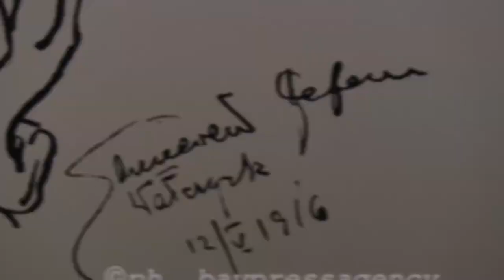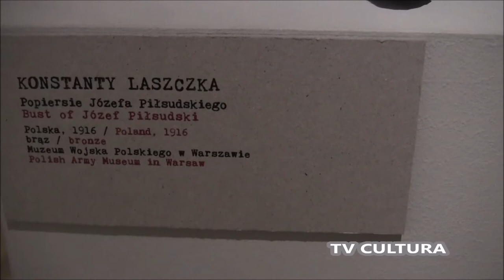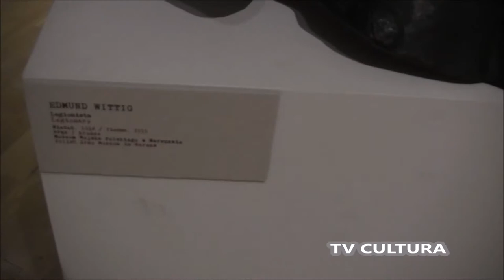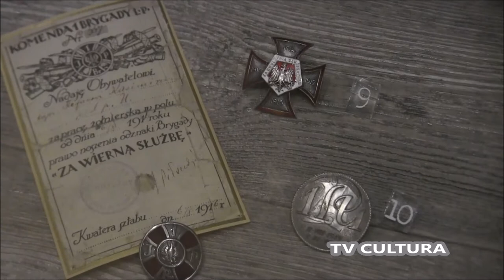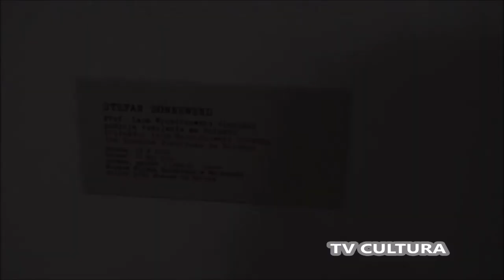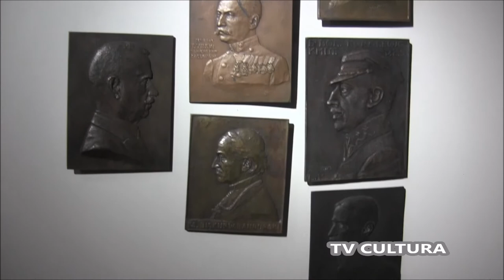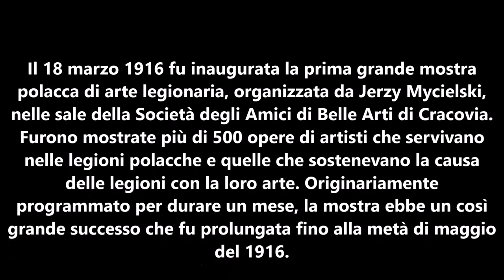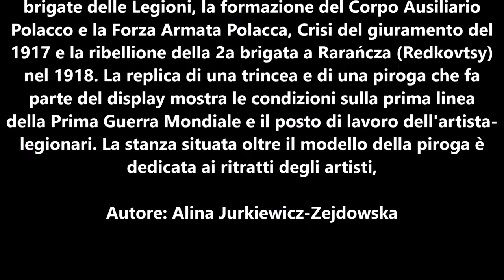SZTUKA LEGIONÓW POLSKICH (ARTE DELLE LEGIONI POLACCHE)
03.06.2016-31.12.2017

Wystawa sztuki legionowej z kolekcji Muzeum Wojska Polskiego w Warszawie i Muzeum Narodowego w Krakowie. Inspiracją pokazu jest przypadająca w tym roku 100 rocznica wystawy sztuki legionowej zorganizowanej przez Jerzego Mycielskiego w salach Towarzystwa Przyjaciół Sztuk Pięknych w Krakowie.

W szeregach Legionów Polskich służyło ok. 180 malarzy, rzeźbiarzy i grafików. Z Akademii Sztuk Pięknych w Krakowie do Legionów wstąpiło 30 studentów m.in. Tadeusz Korpal, Franciszek Prochaska, Jan Stebnowski, Józef Kordian-Zamorski, a także wielu innych związanych z krakowską sceną artystyczną: Wincenty Wodzinowski, Kazimierz Młodzianowski, Henryk Kunzek i Włodzimierz Konieczny, Józef Świrysz-Ryszkiewicz. Po wyjściu Rosjan z Warszawy dołączyli artyści z warszawskiej Szkoły Sztuk Pięknych związani z Tadeuszem Pruszkowski i jego stowarzyszeniem „Młoda Sztuka”, w tym dwie kobiety Zofia Plewińska i Zofia Trzcińska-Kamińska.

Z baonem warszawskim do Legionów w sierpniu 1915 roku wyruszyli artyści związani z Polską Organizacją Wojskową min. Wojciech Jastrzębowski. Czyn legionowy wspierali też profesorowie Akademii Sztuk Pięknych w Krakowie Leon Wyczółkowski i Julian Fałat przebywający na froncie wołyńskim w charakterze malarzy wojennych. Ich przewodnikiem i opiekunem był służący w Legionach od 1914 roku absolwent ASP Stefan Sonnewened, który sportretował Leona Wyczółkowskiego na poleskiej pozycji. Trudno przecenić zasługi i wymienić wszystkich legionowych artystów - żołnierzy, wielu z nich wykazało się niemałym talentem wojskowym i osiągnęło stopnie oficerskie. Niektórzy jak Edward Śmigły - Rydz, Henryk Minkiewicz czy Roman Kawecki zostali dowódcami pułków legionowych, a po odzyskaniu niepodległości zrobili kariery w Wojsku Polskim.

Autor: Alina Jurkiewicz-Zejdowska

Le proprietà del Museo Militare Polacco andarono al Museo dell'Esercito, costituendo la base della collezione di arte legionaria che sarebbe stata estesa durante il periodo tra le due guerre attraverso donazioni, depositi e acquisizioni.

I dipinti, i disegni, le stampe e le sculture in mostra illustrano il percorso di battaglia delle legioni polacche: dalla partenza della First Cadre Company di Oleandry il 6 agosto 1914, attraverso i combattimenti della 1a Brigata a Podhale nel 1914 e nel Regno di La Polonia nel 1915, la Campagna dei Carpazi della 2a Brigata (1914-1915) e la Campagna Volinia (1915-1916), combattuta da tutte e tre le brigate delle Legioni, la formazione del Corpo Ausiliario Polacco e la Forza Armata Polacca, Crisi del giuramento del 1917 e la ribellione della 2a brigata a Rarańcza (Redkovtsy) nel 1918. La replica di una trincea e di una piroga che fa parte del display mostra le condizioni sulla prima linea della Prima Guerra Mondiale e il posto di lavoro dell'artista- legionari. La stanza situata oltre il modello della piroga è dedicata ai ritratti degli artisti,

Autore: Alina Jurkiewicz-Zejdowska

HONOROWY PATRONAT MINISTRA OBRONY NARODOWEJ ANTONIEGO MACIEREWICZA
Ministerstwo Obrony Narodowej

SOTTO IL PATRONATO ONORARIO DEL MINISTRO DELLA DIFESA NAZIONALE ANTONI MACIEREWICZ.

Video: TV Cultura Bruno Aymone Channel
Montaggio: Fatima Estrella
Ottimizzazione: Lucrezia Verbena
Postproduzione: Baypressagency

Photos and music used are the legitimate owners of copyright however if you wish to have the music o whatever removed from my channel please contact me and i will remove it immediately.
VIDEO SENZA SCOPO DI LUCRO SOLO ED ESCLUSIVAMENTE A SCOPO DIDATTICO.